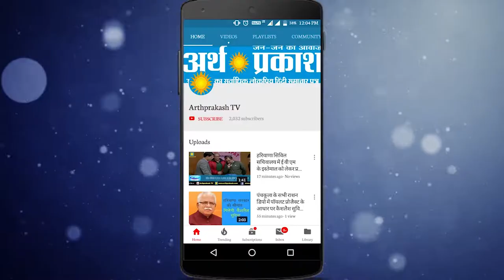BREAKING जानें पानीपत में उद्योगपति और कर्मचारी क्यों कर रहे प्रदर्शन